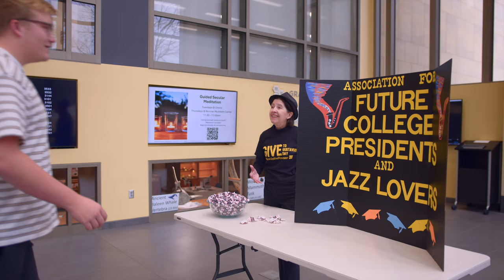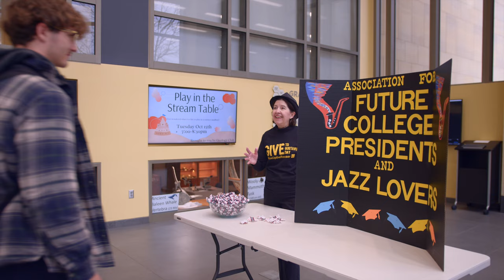Give to Gustavus Day with Becky B's Bucket List: Her Own Student Org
Inspired by all of the involved and enterprising Gusties, President Bergman has started her own student org. Will anyone join?